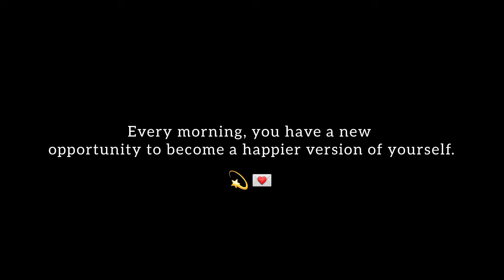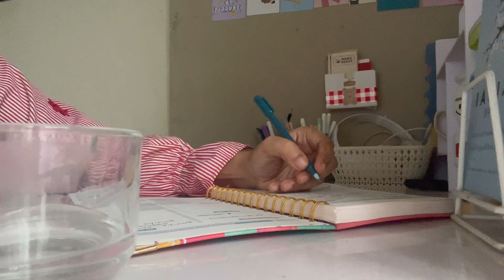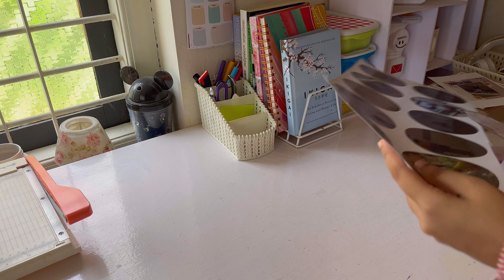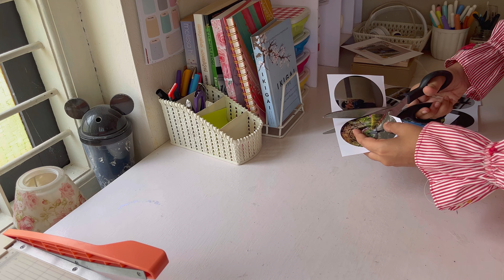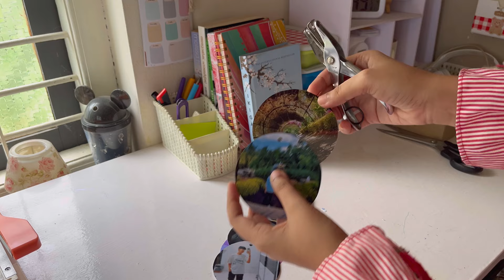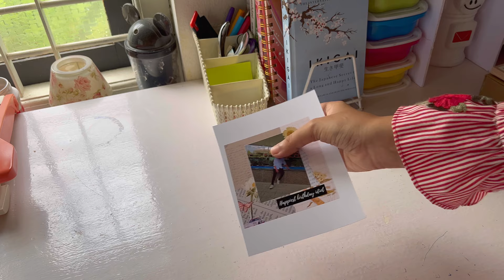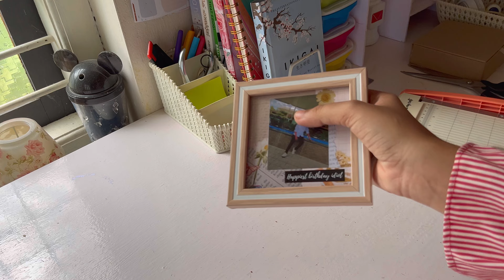A productive morning vlog ☀️ (breakfast,planner,mini hamper ) daily vlog